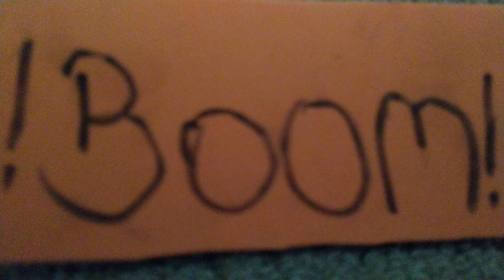Lego stop motion city spy #2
Lego stop motion by children